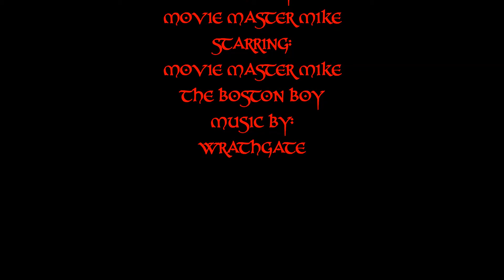week 17 picks of the 2014 NFL season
our picks for the final week of the 2014 NFL season and a recap of week 16